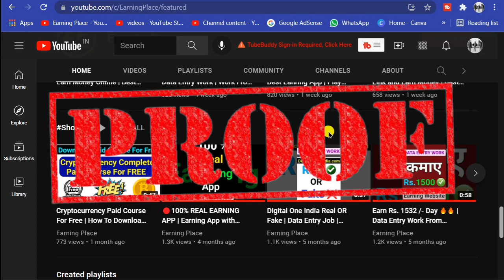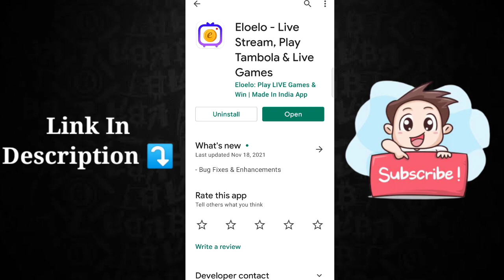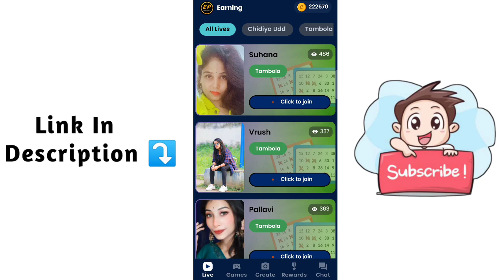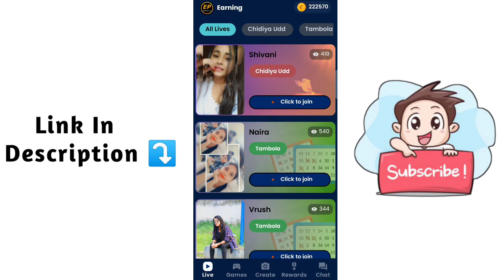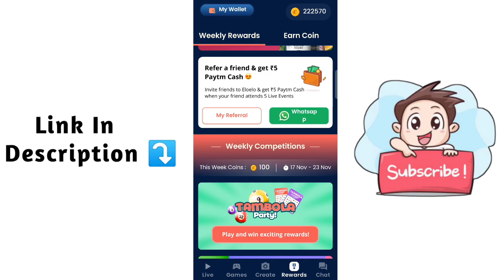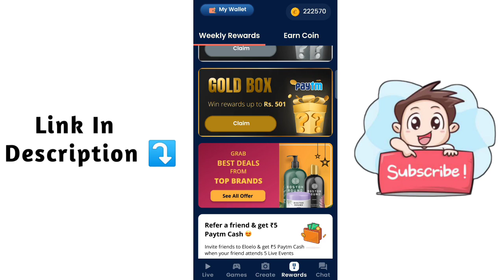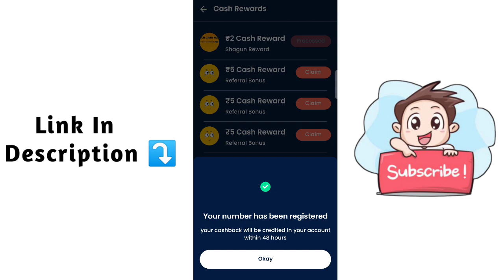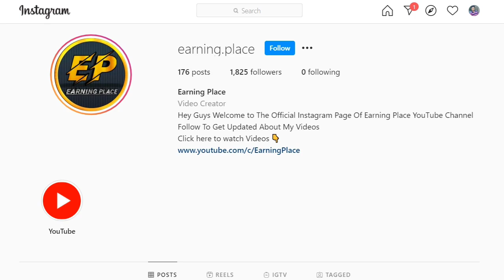Paytm Cash Earning App 🤑🤑| Eloelo App Redeem Problem | Eloelo App Payment Proof | eloelo withdrawal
Paytm Cash Earning App | Eloelo App Redeem Problem | Eloelo App Payment Proof |  eloelo withdrawal | hindi | 2021

Releted Topic:-